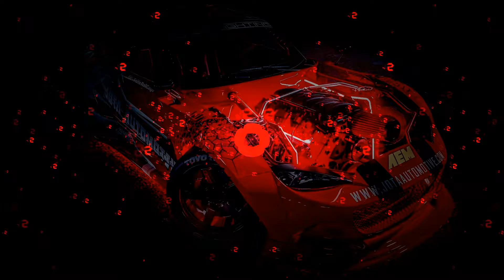Нурминский - Ауфф (bass boosted)